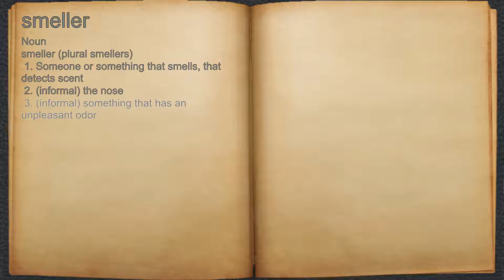What does smeller mean?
A spoken definition of smeller.

Intro Sound:
Typewriter - Tamskp